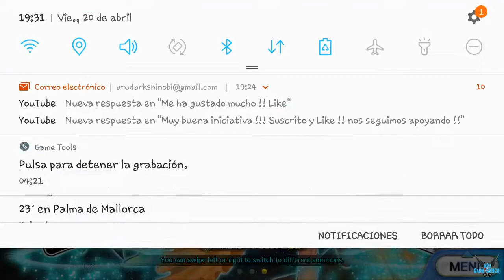Fate Grand Order "Summon: Gilgamesh Child and Julius Caesar" [FGO][ANDROID] #87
a Fate Grand Order "Summon: Gilgamesh Child and Julius Caesar" [FGO][ANDROID] #87

Para descargar Buscar APKPure y buscar el juego Fate Grand Order version English

Traza la causa de este evento a una anomalía que apareció en 2004 en la ciudad de Fuyuki. Para evitar la extinción de la humanidad, Caldea decide usar su sexto experimento, viajar en el tiempo, convirtiendo sus agentes en partículas espirituales y enviándolos a través del tiempo para destruir las anomalías espacio-temporales que causarán la extinción de la humanidad. El nombre de esta misión: "Gran Orden", el nombre para aquellos que se levantarían contra la historia humana por el bien de los humanos, y lucharían contra el destino mismo.

Plataforma: ANDROID

Steam: EnishiYu
PS4 : Enishiyu
Wii U: Ryuuzaki007
3DS Codigo amigo: 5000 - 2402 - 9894 (Ryuuzaki)

"Fate Grand Order"
"Fate Grand Order Gameplay"
"Servant"
"Saber"
"Caster"
"Rider"
"Assassin"
"Archer"
"Lancer"
"Berseker"
"Summon Hero"
"Fuyuki"
"Aru"